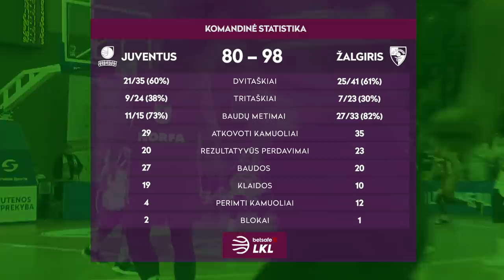„Betsafe–LKL“ rungtynių apžvalga: „Juventus“ - „Žalgiris“ [2019-01-27]